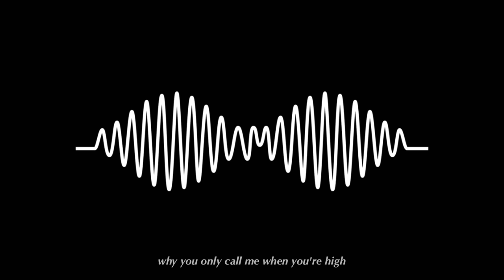Arctic Monkeys [playlist]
00:00-04:21 Do I wanna know
04:22-07:22  I wanna be yours
07:23-10:02  why'd you only call me when you're high
10:03-13:21  R U Mine?
13:22-17:29  505
17:30 -20:51 Arabella